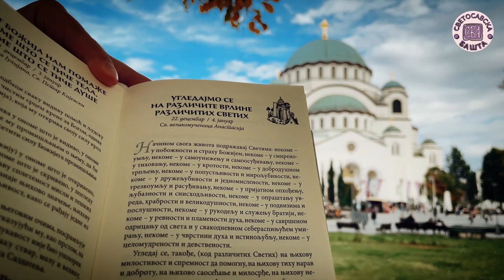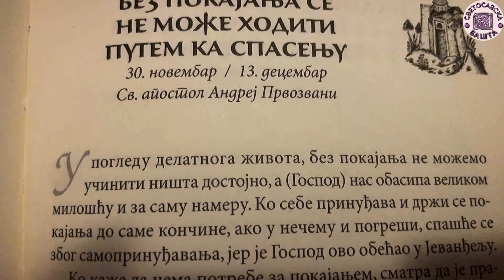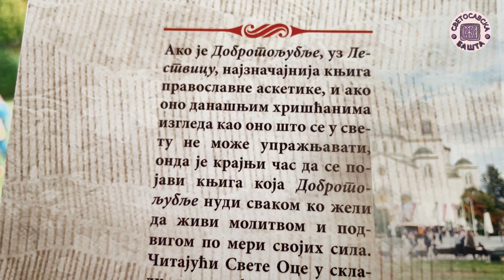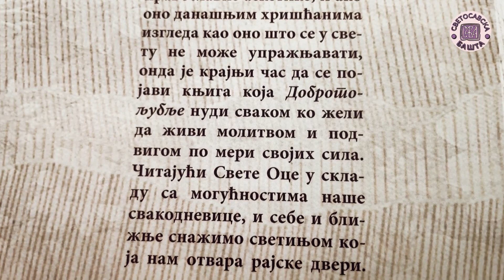Онај ко себе сматра праведним и безгрешним је зли пород људски - Добротољубље за сваки дан